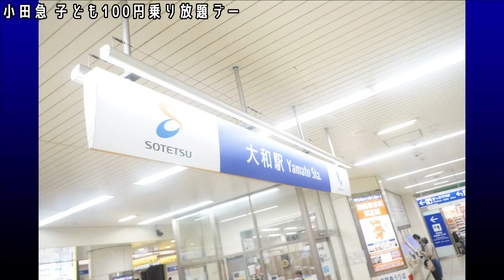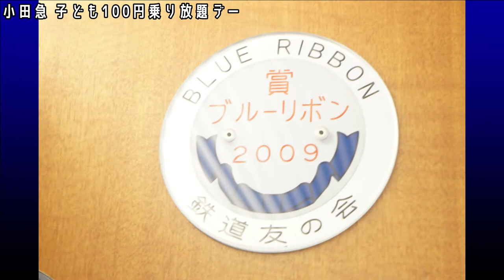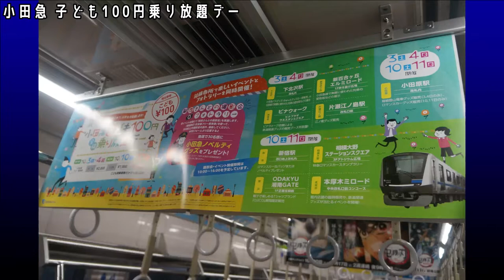小田急 子ども100円乗り放題デー編【鉄道研究会】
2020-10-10